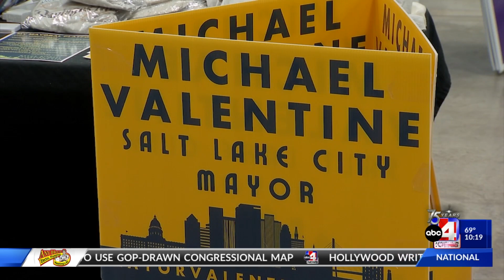Salt Lake City mayoral candidates debate community issues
With the Salt Lake City mayoral election around the corner, candidates spoke tonight on their policies.